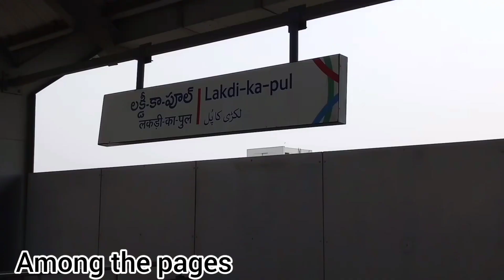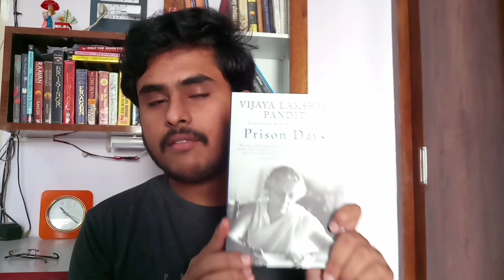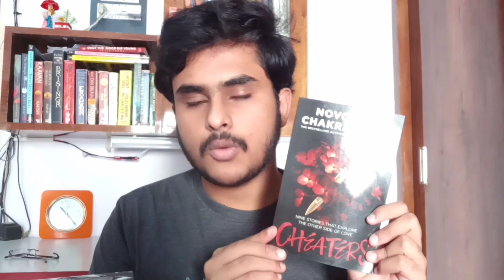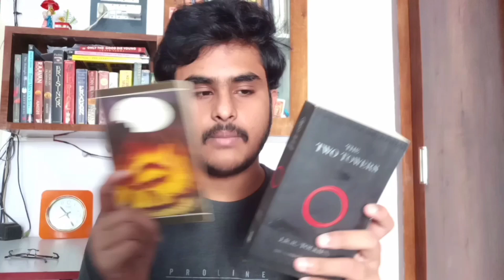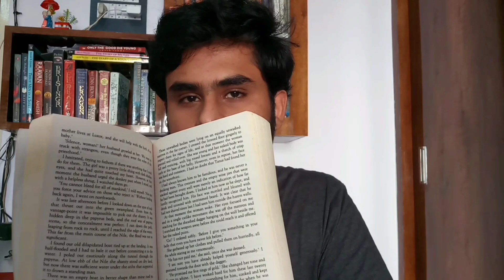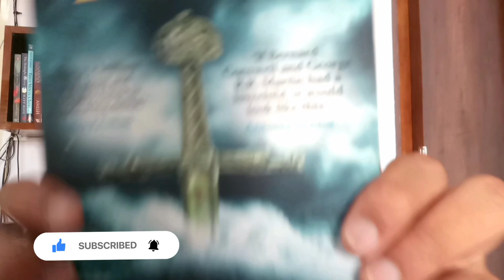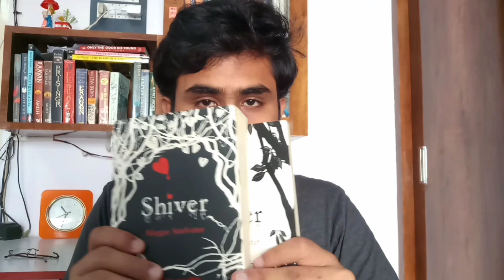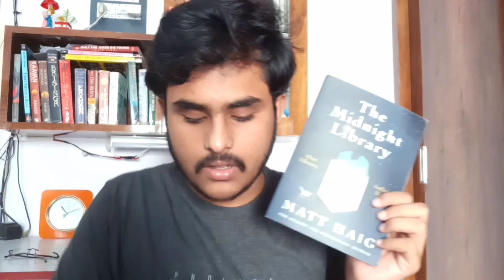My great book haul 2021 India! Bookchor book haul! Book fair Hyderabad Buy books under 100rs in 2021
Get your hands on books under 100 rupees and save a lot over books than ever!!
Great deals over books indeed!!

Hello everyone!!! welcome to ATP (among the pages) where I talk about books and the content among their pages. I would highly appreciate your support to this newbie along with constructive criticism which would genuinely help me guide through  this platform and help to make my dream of reading myriad books into reality. Please share your valuable feedback in the form of comments and appreciate the efforts that I have pushed into this.